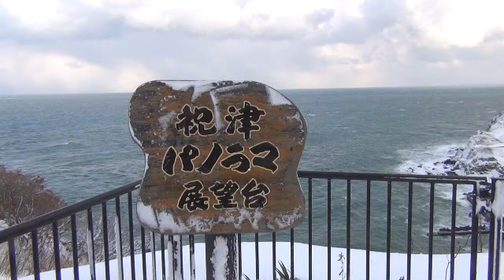小樽は雪と寒さ！祝津パノラマ展望台からの景色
1月2日(木)8:00、小樽市内では、雪が激しく降り始め、白一色の世界となった。このため、札幌周辺の高速道路が通行止めとなった。市民は、貴重な正月休みを雪かきに費していた。祝津パノラマ展望台では、息ができないほどの強風が吹き、荒れた天気となった。
札幌管区気象台では、平成26年1月2日04時15分に、石狩・空知・後志地方では、風雪や大雪、なだれに注意。石狩・後志地方では、高波に注意と発表した。